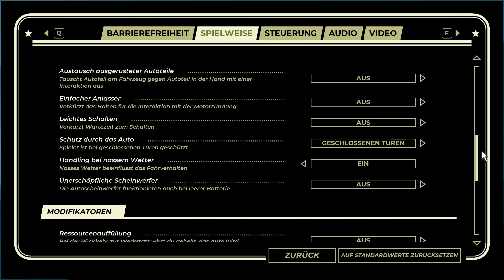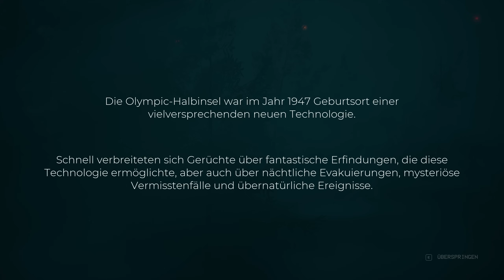Pacific Drive Die Reise beginnt in Pacific Drive deutsch german gameplay 1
pacificdrive ist ein paranormaler Road Trip. Mit einem alten Station Wagon erkunden wir die Sperrzone der Olympic Peninsula auf deren Testgelände allerhand seltsame Phänomene gesichtet werden. Im Let's Play Pacific Drive auf deutsch reise ich im Station Wagon in die Sperrzone, kümmere mich um die Wartung des Autos, stelle Werkzeug her & untersuche merkwürdige paranormale Phänomene. Pacific Drive stammt von Ironwood Studios. Ihr könnt Spiele im Epic Store mit meinem Creator Tag kaufen wodurch ich eine prozentuale Beteiligung am Kaufpreis erhalte. Mein Epic Creator Tag: SPIELBAER